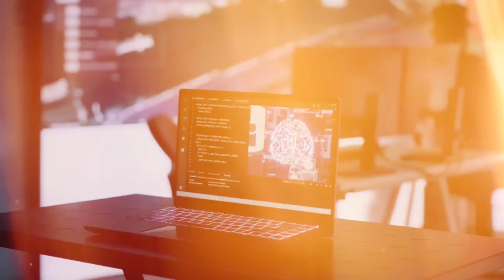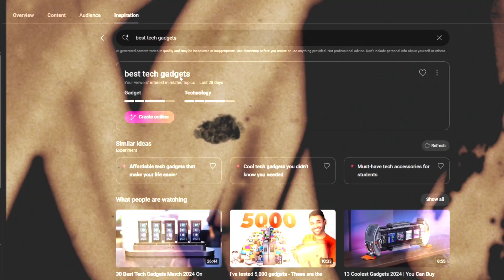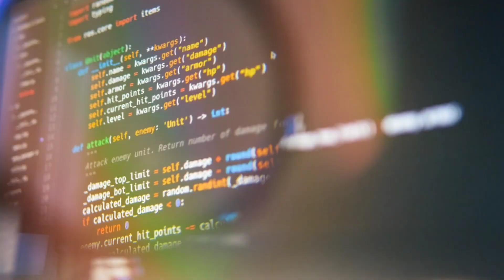Elon Musk's Dojo Dreams, YouTube's Brainwave, and the DOJ's Digital Dilemma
Dive into the world of artificial intelligence with a look at Elon Musk's groundbreaking Dojo supercomputer. Discover how it's powering Tesla's ambitious goal of full self-driving capabilities. Plus, explore YouTube's innovative AI-powered feature that's helping creators brainstorm and generate fresh content ideas. And we can't ignore the growing concern about AI's potential misuse, as the DOJ calls for stricter penalties for AI-related crimes.

Key Points:

Tesla's Dojo supercomputer and its role in FSD development
YouTube's AI-powered content brainstorming feature
The DOJ's proposal for stricter penalties for AI-related crimes
Implications of AI on society and technology